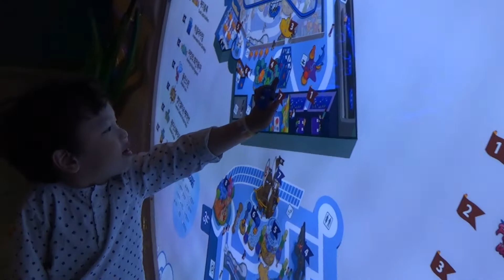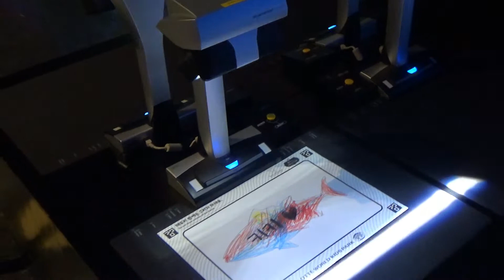키즈파크 은평 롯데월드 키즈파크 에서 놀기 ! 키즈파크 추천 ! 키즈파크 팁랩월드 후기 ! 점핑피쉬 실내놀이터 놀이기구 타기 ! 문어인형 ! 키즈파크로 출동 │키키위드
키키가 은평 롯데월드 키즈파크에 갔어요. 재미있는 놀이기구도 타고 바다 동물 친구들과 함께 즐거운 시간을 보냈어요. 롯데월드 키즈파크가 궁금하시죠? 함께 가봐요^^

키키위드는 5살 키키와 교육, 놀이, 먹방, 챌린지를 함께 하는 채널입니다 :)
좋아요, 구독하고 자주 만나요^_^

[꿀잼 영상 모아보기]

[꿀잼 다른 영상 보기]

카봇, 공룡, 공룡만들기, 카카오프렌즈, 라이언만들기, 치카치카, 양치질하기, 어린이습관, 양치질습관, 양치질잘하는아이, 치카치카습관, 목욕, 목욕놀이, 어린이목욕
놀이, 키즈카페, 장난감, 챌린지, 아이먹방, 뽀로로, 킨더조이, 거대킨더조이, 타요, 로기, 타요버스, 동요, 동요노래방, 킨더조이 서프라이즈 에그, 거대 서프라이즈에그, 개봉기, 빅 서프라이즈 에그, 거대서프라이즈에그